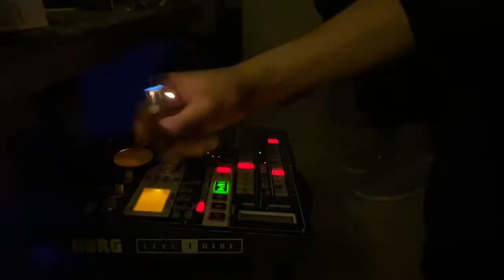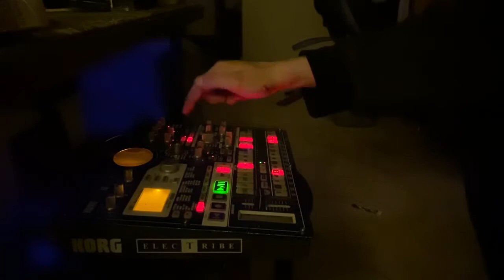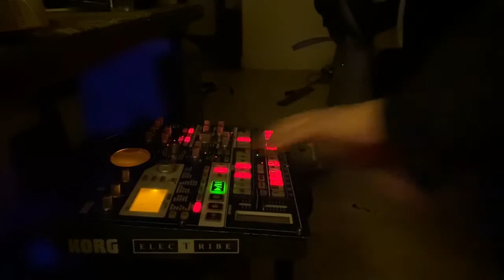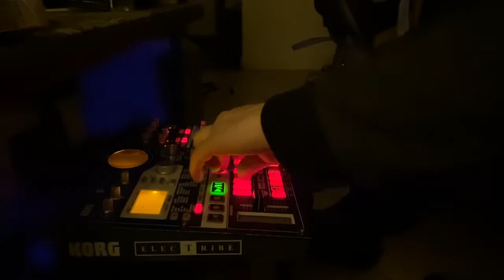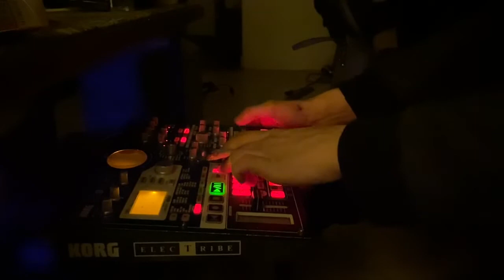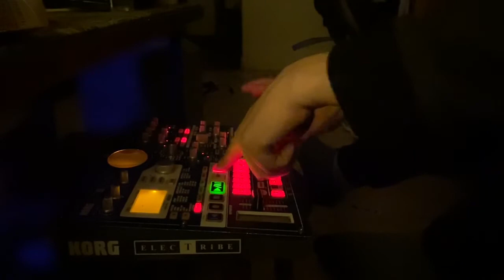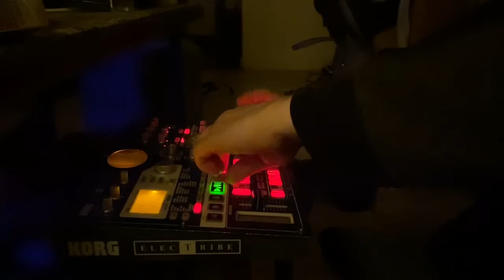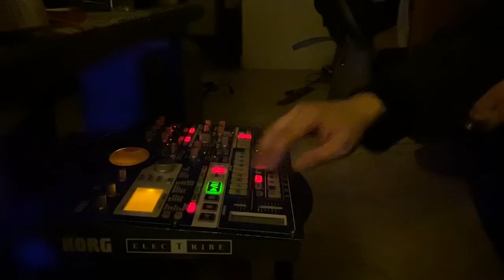janyoshi - Off da Real Tech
KORG EMX-1 Live Arrangement